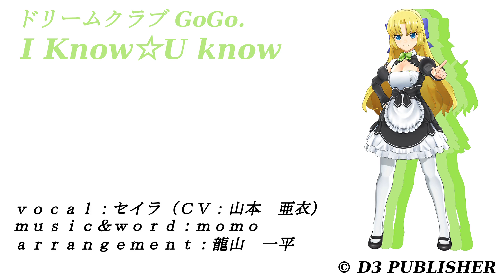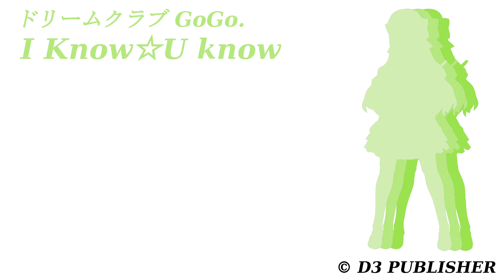ドリームクラブGogo セイラ I Know☆U know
erokuni.info